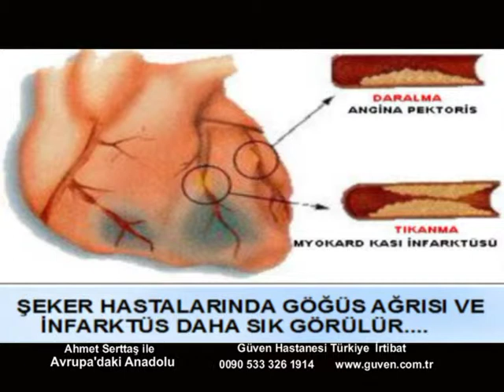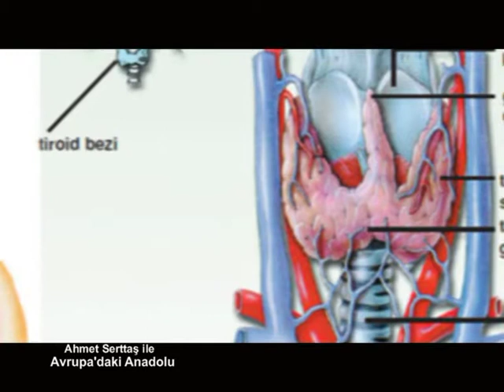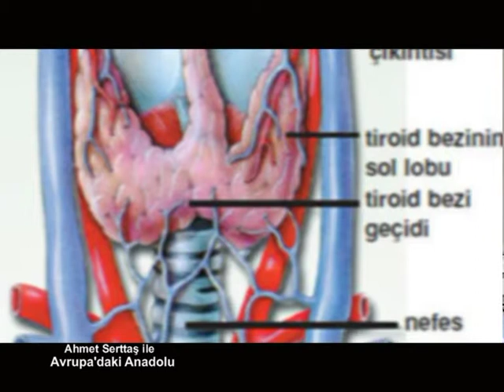Ankara Özel Güven Hastanesi 5.blm